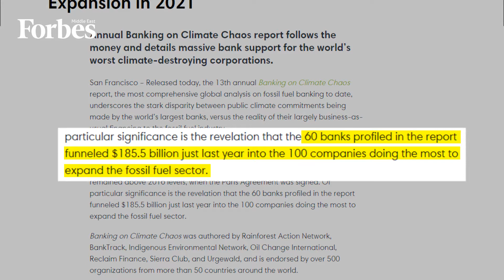بنوك العالم ضخت 742 مليار دولار لتمويل صناعة الوقود الأحفوري في 2021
استثمارات البنوك الكبرى في الوقود الأحفوري تجاوزت 740 مليار دولار العام الماضي، رغم تعهدها بالوصول إلى انبعاثات صفرية بحلول 2050